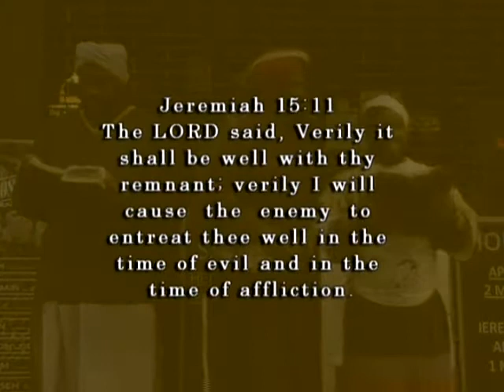For the Step and fetch it Preachers, Fake Prophets,and Priests pt 4